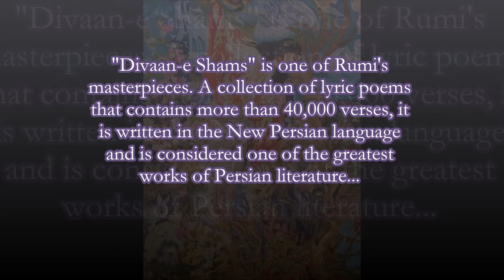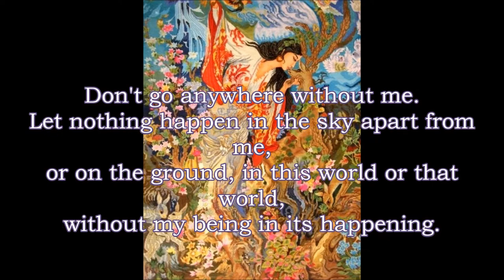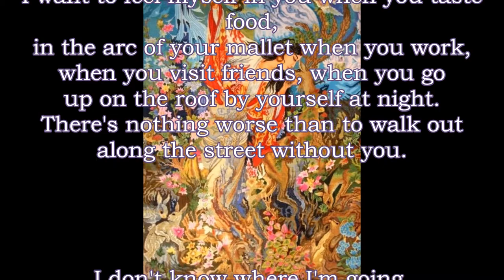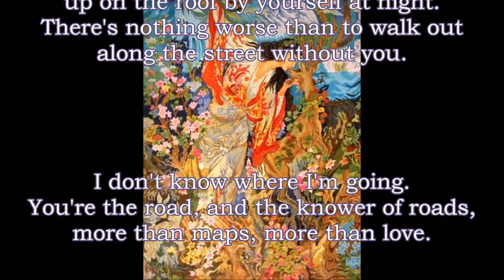Multilingual Poem by Rumi in Farsi, Spanish, English (Ghazal 579)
bilingual (farsi spanish ) recitation along with the written english translation of the lyrics of Rumi's Ghazal 579 from "Divaan-e Shams". Also, for those interested, here's the transliteration

Khosh kharaamaan miravi ey jaane jaan, bi man maro
Ey hayaate doostaan dar boostaan, bi man maro
Ey falak bi man magard o ey ghamar, bi man mataab
Ey zamin bi man maro o ey zamaan, bi man maro
In jahaan baa to khosh ast o aan jahan baa to khosh ast
In jahaan bi man mabaash o aan jahaan, bi man maro

Ey ayaan bi man madaan o ey zabaan, bi man makhaan
Ey nazar bi man mabin o ey ravaan, bi man maro
Shab ze noore maah rooye khish raa binad sepid
Man shabam to maahe man, bar aasemaan bi man maro
Khaar imen gasht zaatash dar panaahe lotfe gol
To goli man khaare to, dar golestaan bi man maro

Dar khame chogaanat mitaazam cho chashmat baa man ast
Hamchonin dar man negar, bi man maraan, bi man maro
Chon harife shaah baashi ey tarab, bi man manoosh
Chon be baame shah ravi ey paasebaan, bi man maro
Vaaye aankas koo dar in raah bi neshaane to ravad
Cho neshaane man toyi ey bi neshaan, bi man maro

Vaaye aan koo andar in rah miravad bi daaneshi
Daaneshe raaham toyi, ey raah-daan, bi man maro
Digaraanet eshgh mikhaanand o man soltaane eshgh
Ey to baalaatar ze vahm-e in o aan, bi man maro.